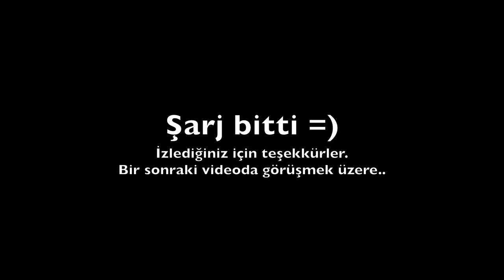Kankamın Kawasaki Motorlarına Çöktüm - Bol Egzoz sesli Günlük Vlog #21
Merhaba arkadaşlar bu videoda @GivenDrive kankamın garajını ziyaret ediyorum. Kendisi çorap değiştirir gibi motor değiştirdiği için elinde bolca motor oluyor. Ben de yakaladıklarıma çöktüm. İyi seyirler =)